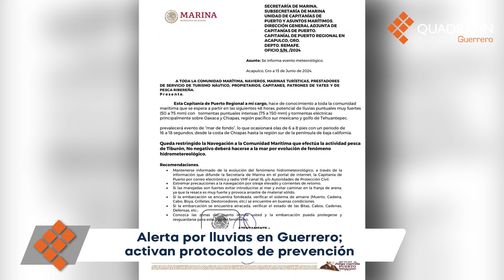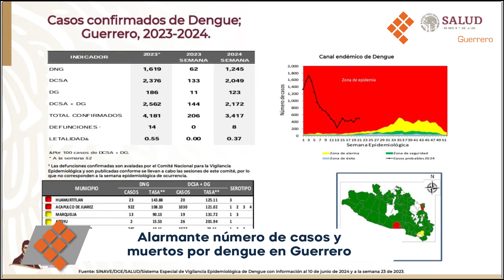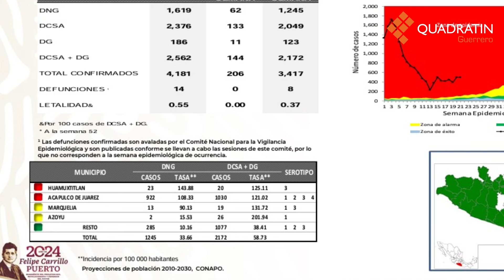Alerta por lluvias en Acapulco; activan protocolos de prevención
Hoy, en el noticiero de Quadratín Guerrero: 🔈

🔸Alarmante número de casos y muert0s por dengue en Guerrero
🔸Detienen a presunto jefe de plaza del grupo criminal de Los Rusos

Esto y más, aquí 👇